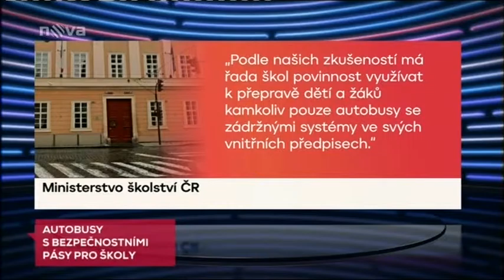13.3. 2016 reportáž TV Nova - bezpečnostní pasy v autobusech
Děti jsou často přepravovány v autobusech nevybavených bezpečnostními pásy.